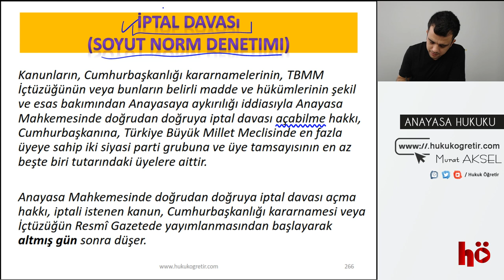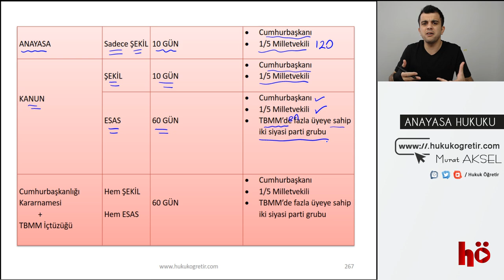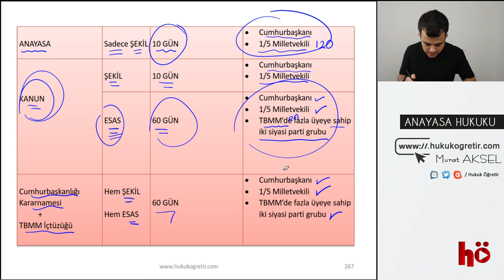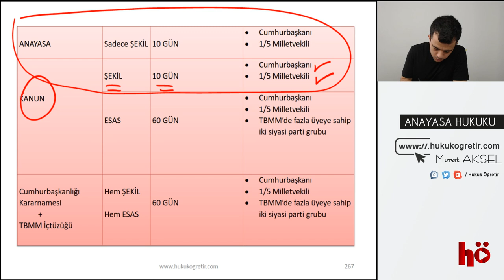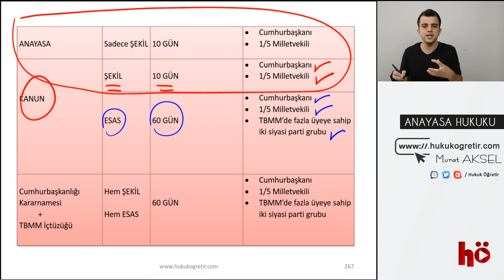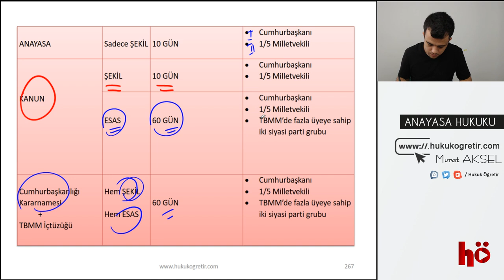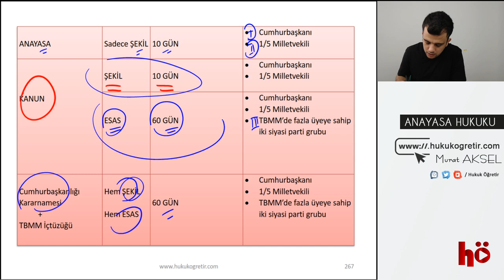34 | Anayasa Mahkemesi - 3 - İptal Davası - Soyut Norm Denetimi | Anayasa Hukuku